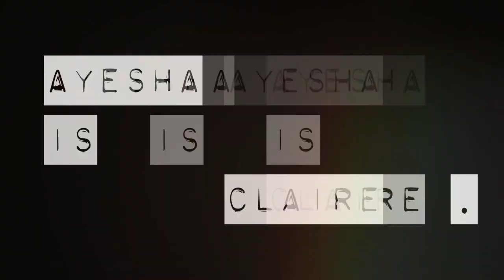Ayesha Adamo is Claire Robbins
Why?  Because it's ballet.  It's edgy.  And it's Ayesha.  This is the girl.